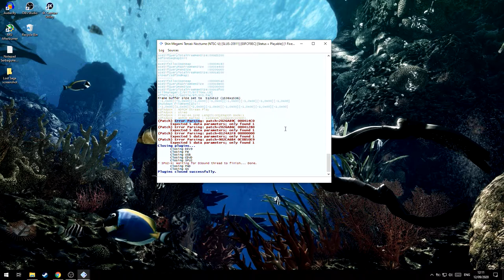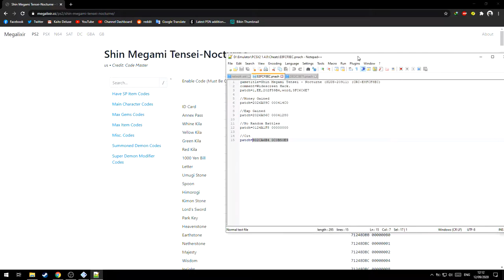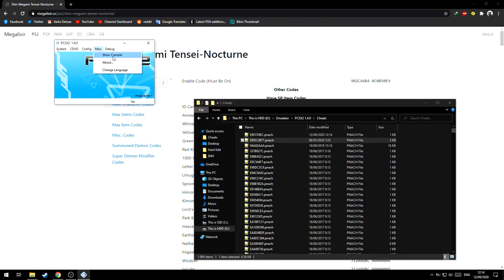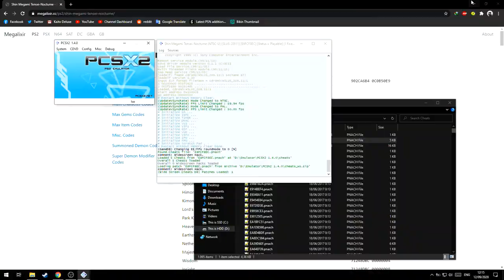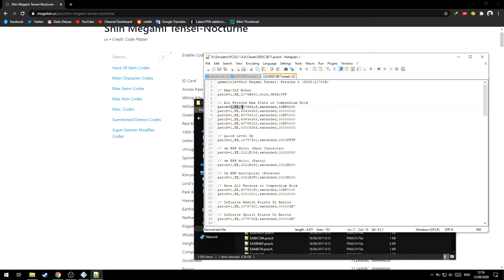Cara Mengatasi Cheat Code Tidak Bisa dipakai di PCSX2!(Error Parsing)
oke pak,kali ini guwek akan memberikan sebuah video tutorial bagaimana cara mengatasi error parsing saat menggunakan cheat codes di emulator pcsx2,jadi cheat tidak aktif saat digunakan di emulator pcsx2.